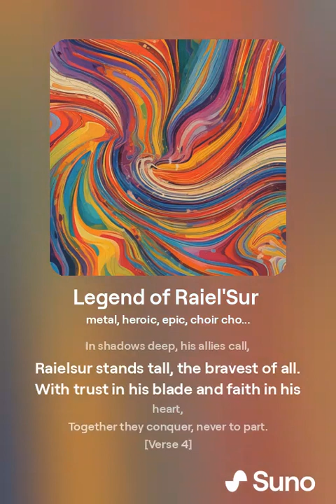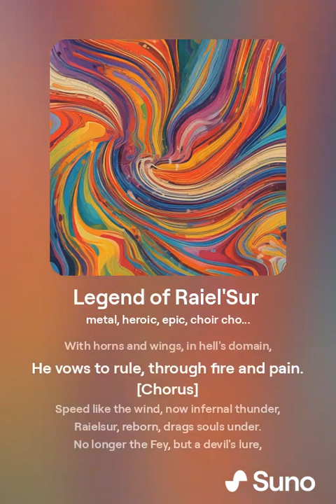Legend of Raiel'Sur (AI generated song)